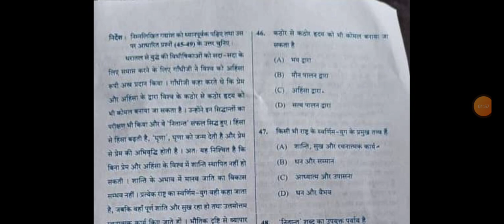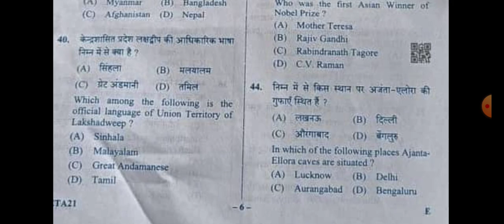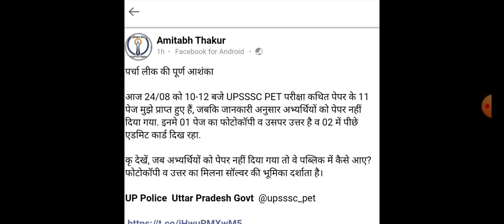UPSSSC PET QUESTION PAPER LEAK की आशंका जताई AMITABH THAKUR ने।